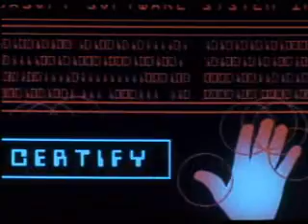Martial Angel part 2